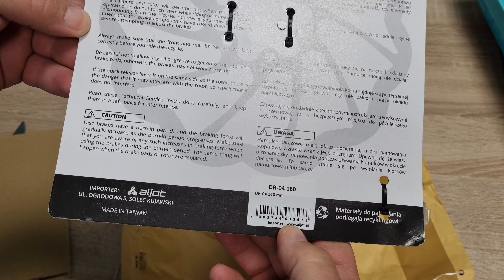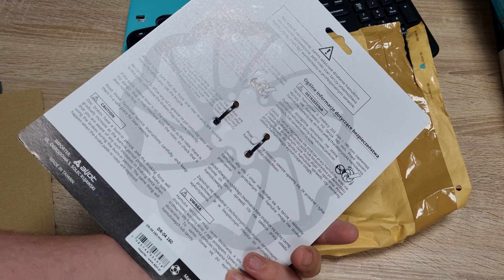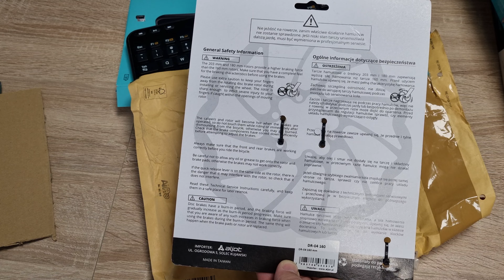tarcza hamulcowa u Chińczyka $1 na Allegro $10